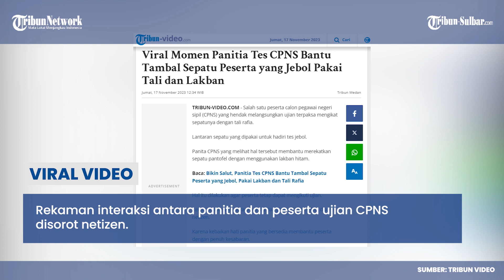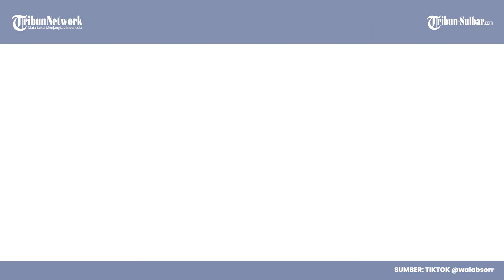Viral! Panitia Tes CPNS Bantu Tambal Sepatu Peserta yang Jebol Pakai Tali dan Lakban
TRIBUN-VIDEO.COM - Salah satu peserta calon pegawai negeri sipil (CPNS) yang hendak melangsungkan ujian terpaksa mengikat sepatunya dengan tali rafia.

Lantaran sepatu yang dipakai untuk hadiri tes jebol.

Panita CPNS yang melihat hal tersebut membantu merekatkan sepatu pantofel dengan menggunakan lakban hitam.